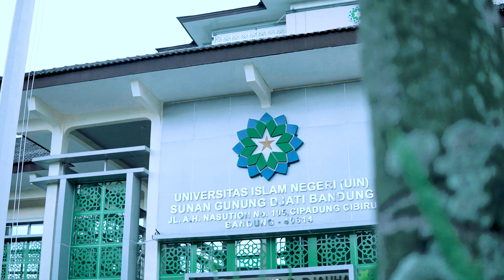Photoshoot Bersama Mahasiswi UIN SGD Bandung #13